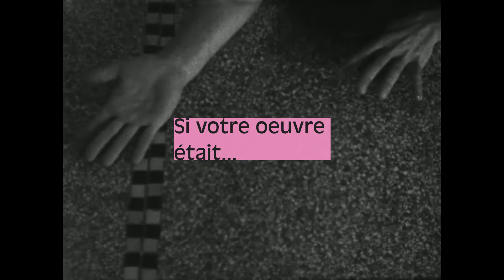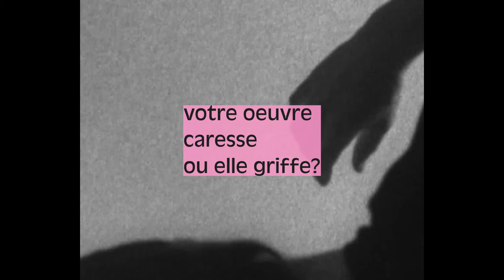Julie Devigne et Adina Ionescu Muscel X Cecile Franceus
Je regarde les dessins de Cecile Franceus, puis je ferme les yeux. J’entends ce geste incessant, répétitif, insistant. J’essaie de deviner la page blanche sur une table qui bientôt disparait sous le poids de l’encre, comme disparaît la pièce tout autour. Les dessins de Cécile m’évoquent le prolongement d’un mouvement intérieur vital, une pulsation, un réseau que l’accident ou la déchirure n’interrompent pas. Ces évènements semblent relancer le cycle pour poursuivre le déroulé du fil de l’encre, comme on extrairait un filet de lymphe.